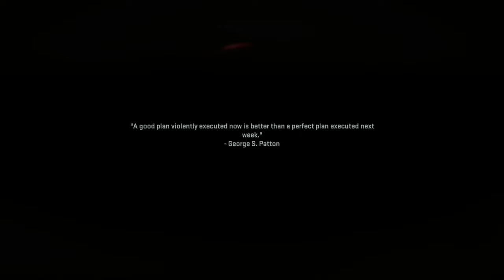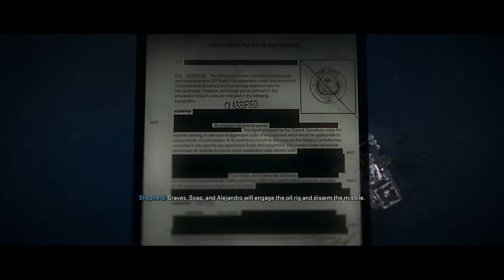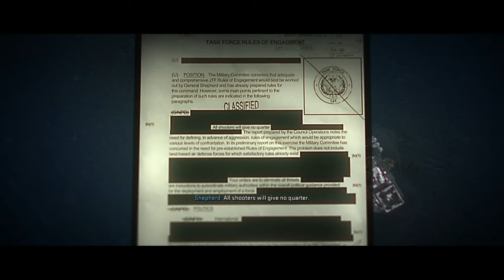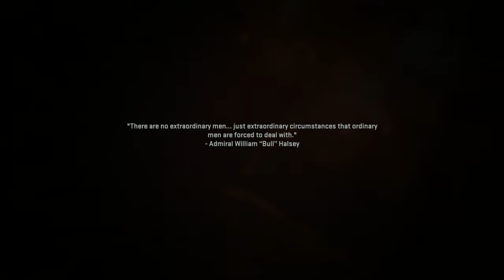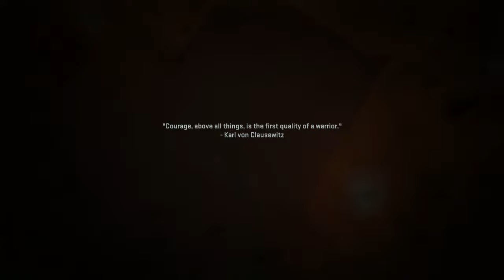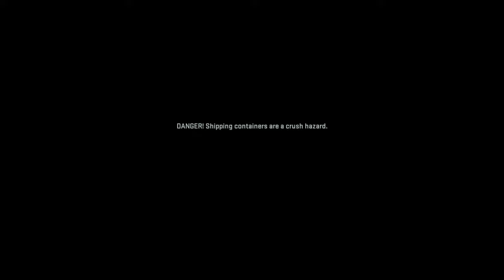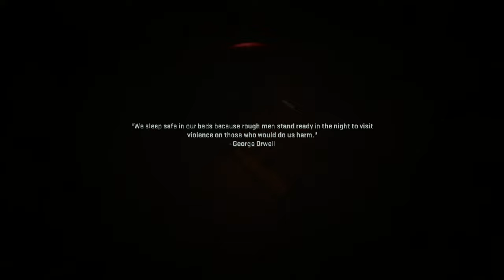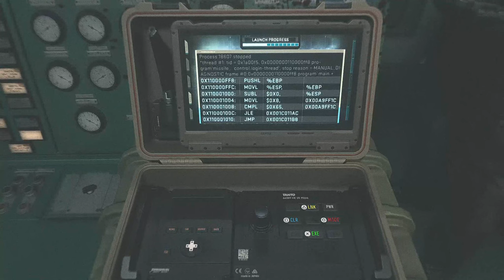MODERN WARFARE 2 CAMPAIGN FULL GAMEPLAY WALKTHROUGH (VETERAN DIFFICULTY) PART 6 THIS GAME IS AMAZING